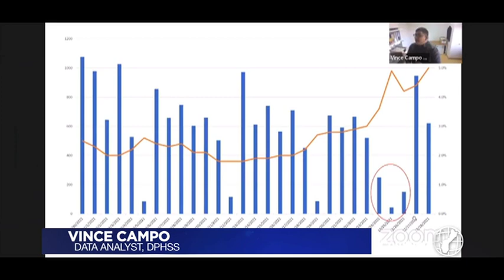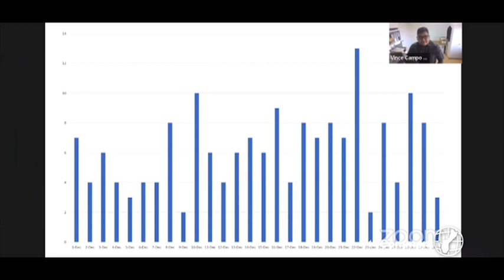Gatherings, limited testing and travel among reasons for jump in COVID cases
COVID testing has picked up again, after a couple of weeks of being slow. Public Health Data Analyst Vince Campo shared, "When it came Monday to 12/27, we had a large jump in testing and we don't normally see something like this unless there is a reason why. Lots of symptomatics or people are flooding our testing sites."